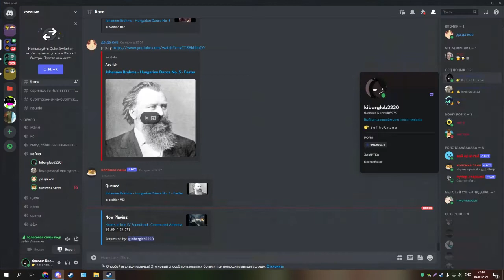у вашег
о